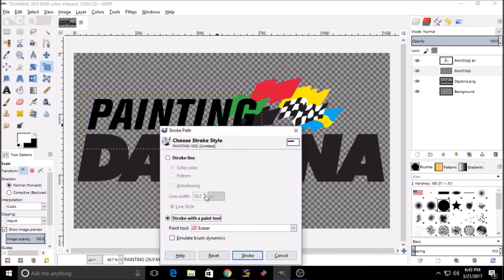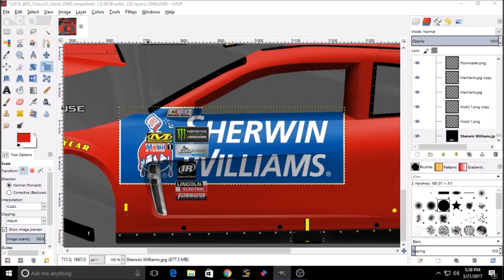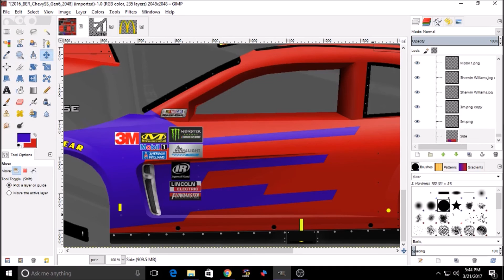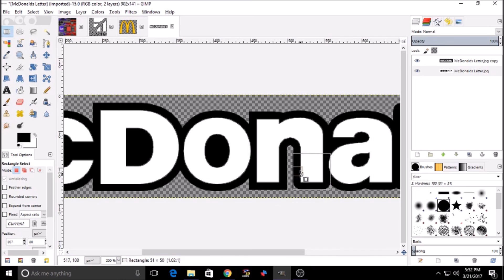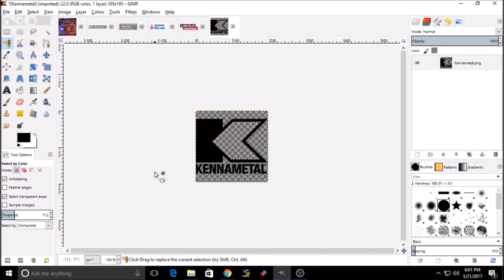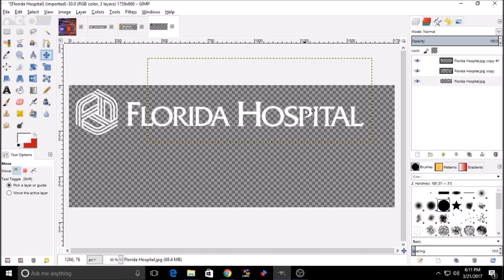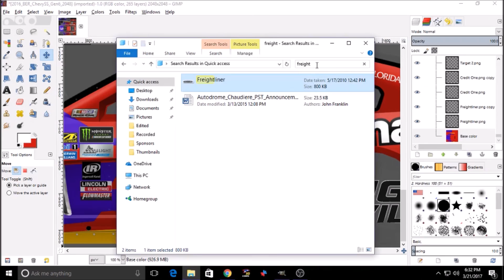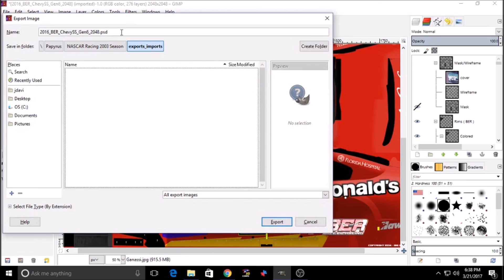NR2003 Painting Daytona - Episode 1 (Jamie McMurray Cessna)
I hope you enjoy the new series. It should run a while, I have 110 cars to paint. I do not have an upload schedule yet, but expect fairly regularly.

READ! I made a mistake and said Danica's TaxAct car would count. This is not true, that ran in the Clash, and I will not be painting the Clash cars, so I still have to paint the Aspen Dental Tooth Fairy Ford. My apologies.